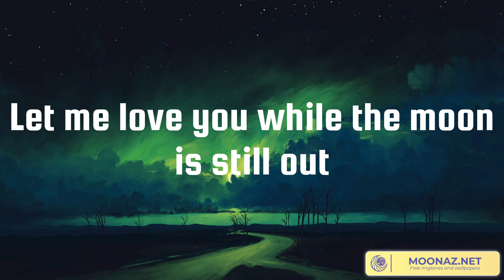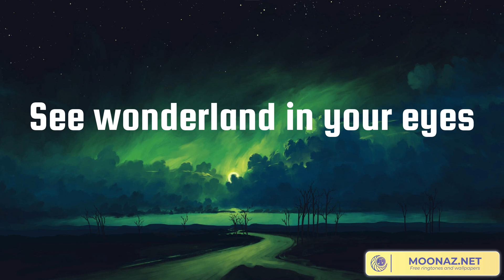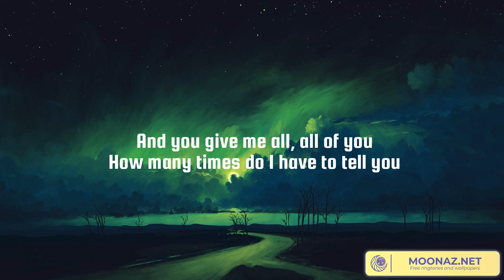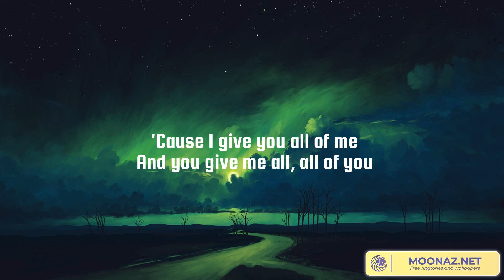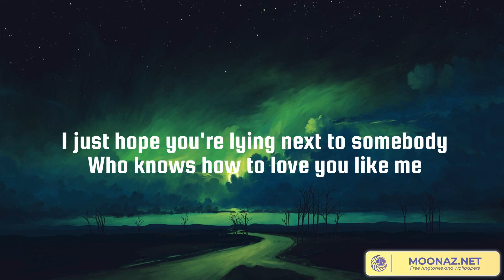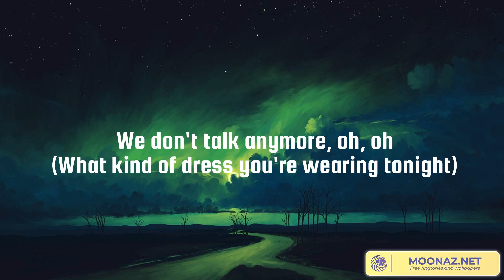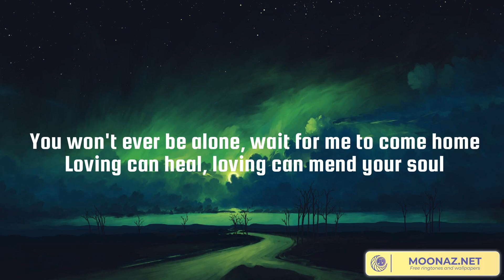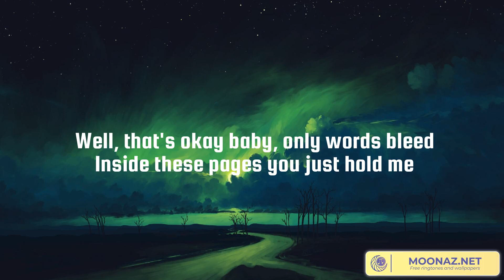One Kiss, All of Me, We Don't Talk Anymore (feat. Selena Gomez), Photograph (Lyrics)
Lyrics:
Possibilities
Possibilities
Possibilities
I look like all you need
One
One
Darling
One
One
Darling
Possibilities
Possibilities
One
One
Darling
One
One
Darling
Possibilities
Possibilities
One
One
Darling
One
One
Darling